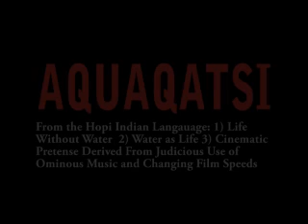Aquaquatsi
An homage to director Godfrey Reggio's Qatsi Trilogy